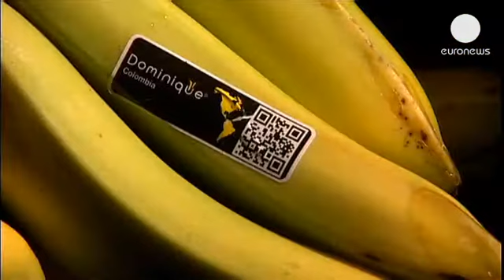کشف صد کیلو کوکایین در جعبه موز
کارکنان یک فروشگاه زنجیره ای در دانمارک برای بار سوم...

کارکنان یک فروشگاه زنجیره ای در دانمارک برای بار سوم با یک اتفاق غافلگیر کننده روبرو شدند.

آنها در جعبه های موز صد کیلوگرم کوکایین پیدا کردند.